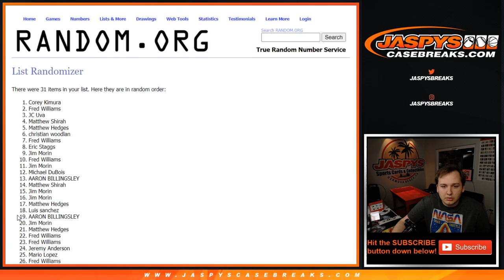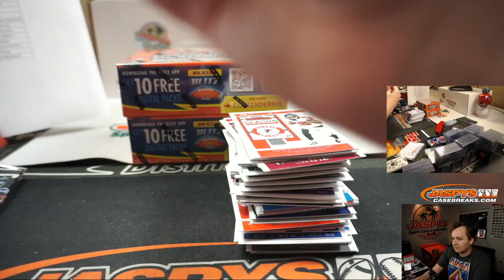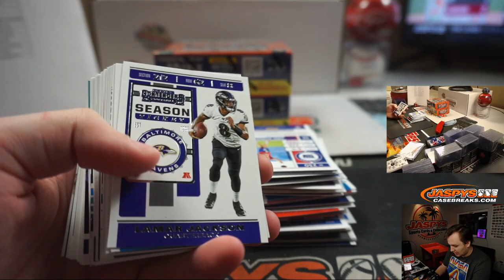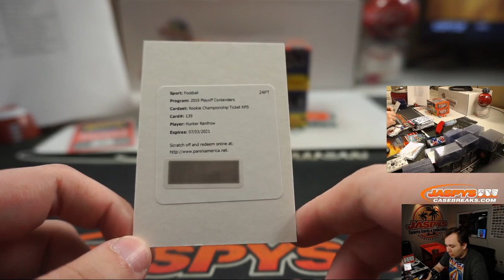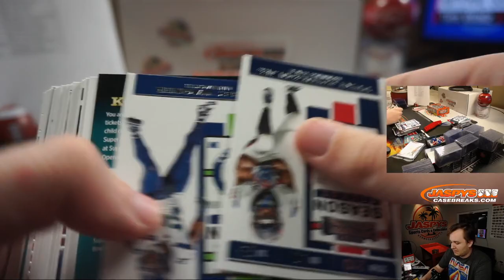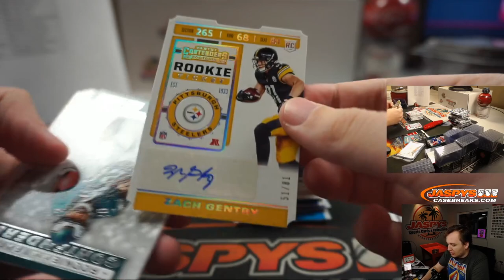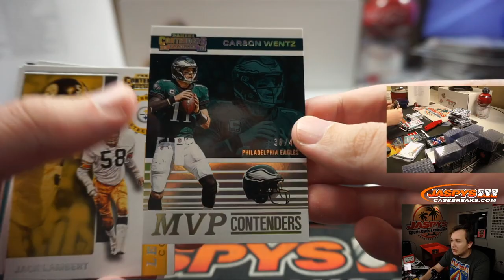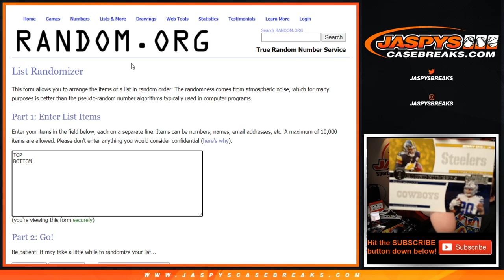5/29 - 2019 Panini Contenders Football 3-Box Break #1 PYT